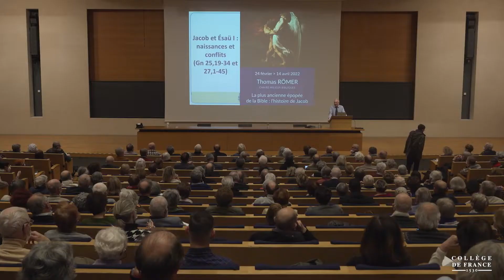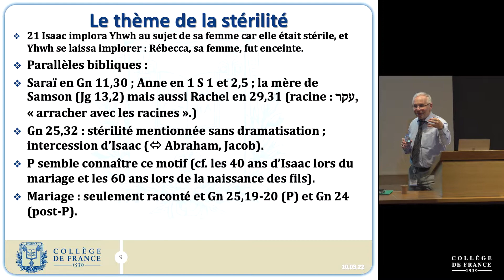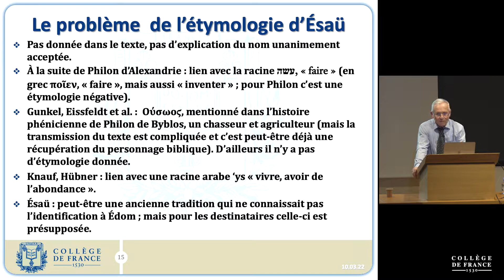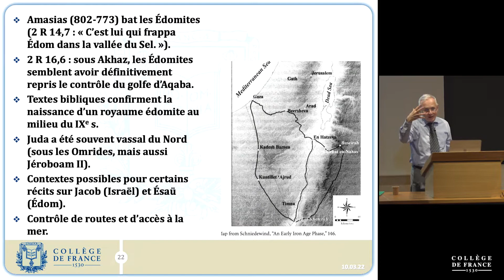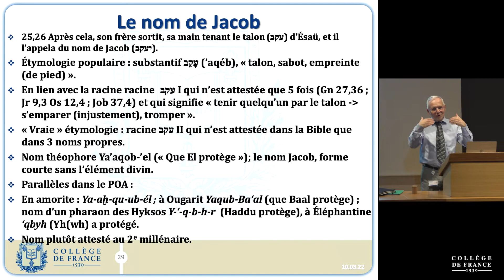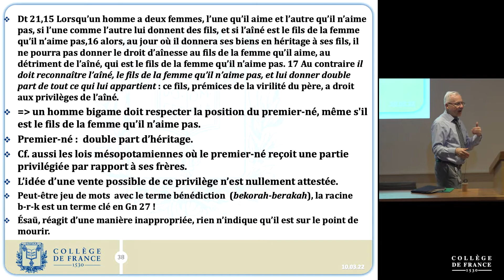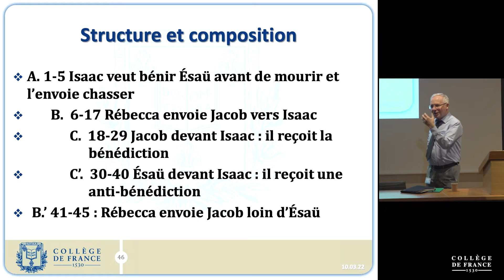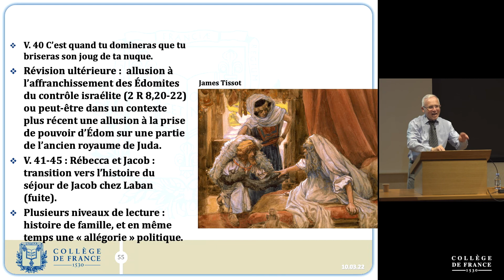La plus ancienne épopée de la Bible : l'histoire de Jacob (3) - Thomas Römer (2021-2022)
Enseignement 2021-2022 : La plus ancienne épopée de la Bible : l'histoire de Jacob
Cours du 10 mars 2022 : Jacob et Ésaü I : naissances et conflits (Gn 25,19-34 et 27,1-45)